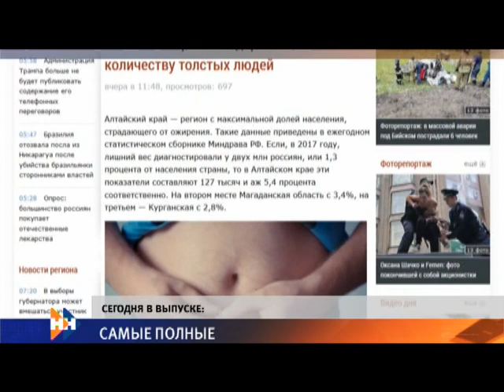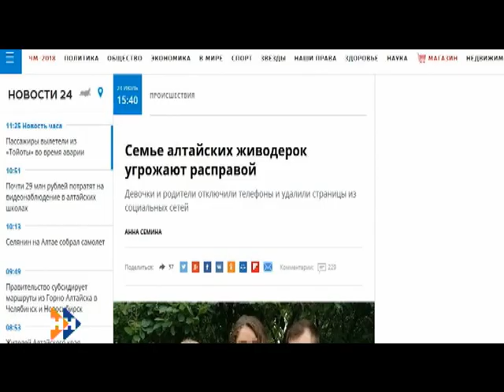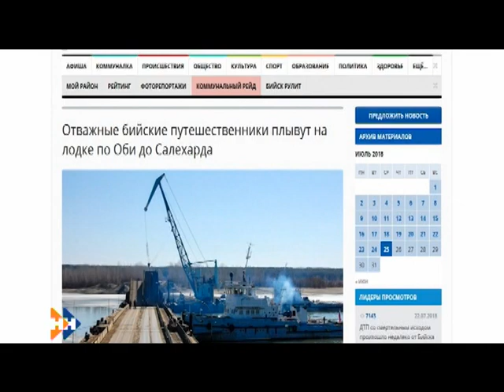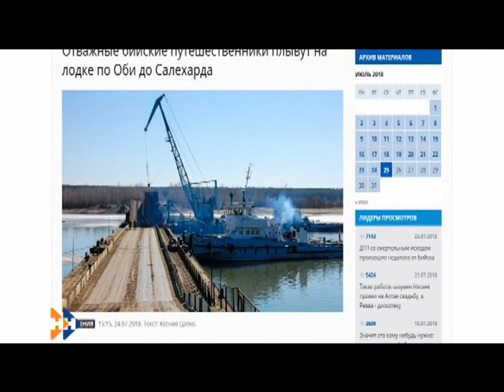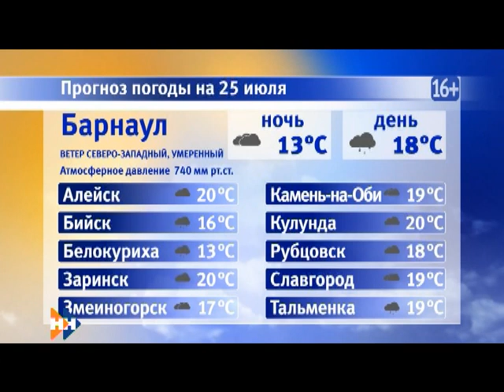Информационная программа «Наши Новости». 25.07.2018. Дневной выпуск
Смотрите в выпуске:

• После массового ДТП под Бийском трое из восьми пострадавших находятся в реанимации;
• Алтайский край стал лидером по числу полных людей;
• Скоро надпись с названием краевой столицы предстанет в новом обличье.